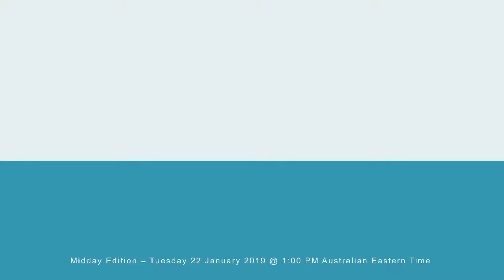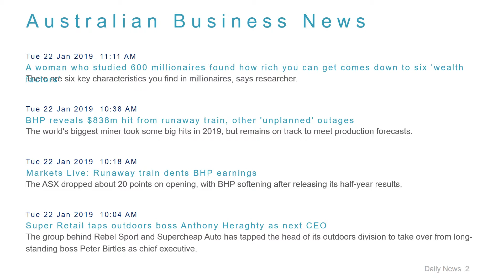Business News Headlines for 22 Jan 2019 - 1 PM Edition